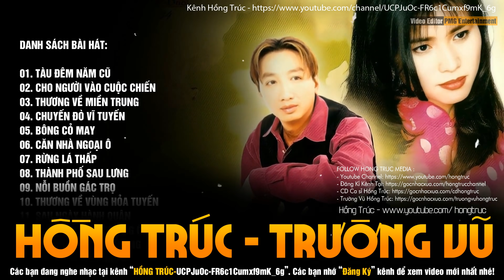Hồng Trúc Trường Vũ Nhạc Xưa Hay Bất Hủ | TÀU ĐÊM NĂM CŨ - Trọn Bộ Nhạc Lính Xưa Ru Ngủ Về Đêm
HỒNG TRÚC CHANNEL - Kênh nhạc xưa, nhạc lính bất hủ, nơi mang đến cho quý khán giả những giai điệu vượt thời gian. Tại đây, bạn sẽ được thưởng thức những bản nhạc xưa và nhạc lính kinh điển, gắn liền với ký ức và kỷ niệm của nhiều thế hệ. Kênh Hồng Trúc hy vọng sẽ đem lại những phút giây thư giãn, hoài niệm và cảm xúc chân thành cho tất cả những ai yêu mến dòng nhạc truyền thống.